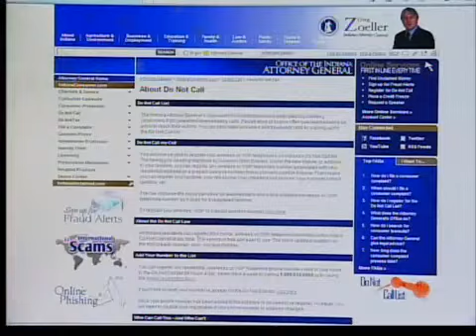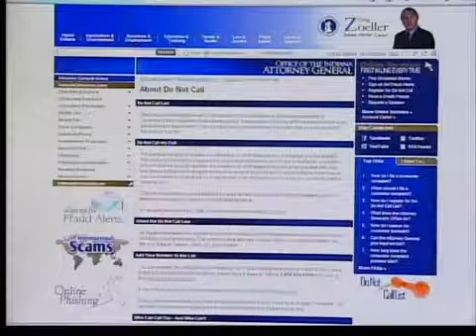Do Not Call List updates